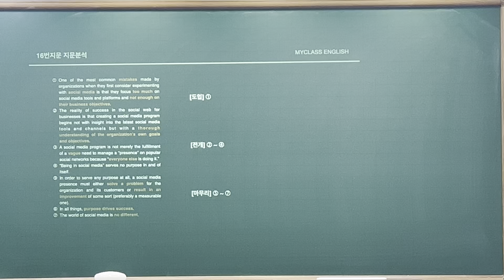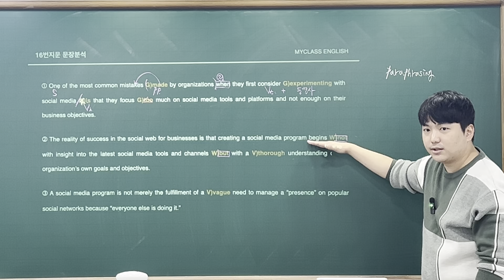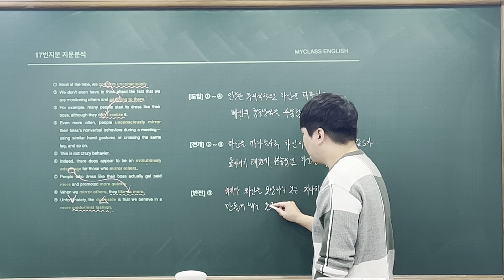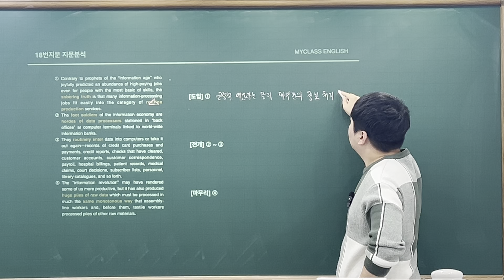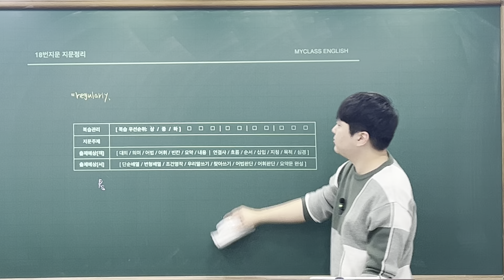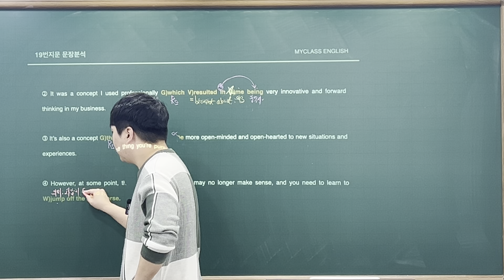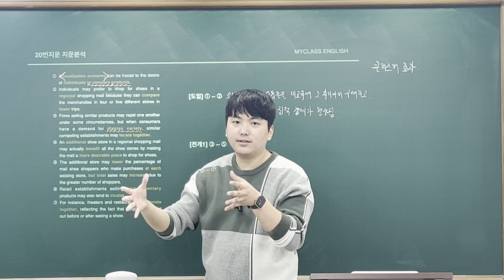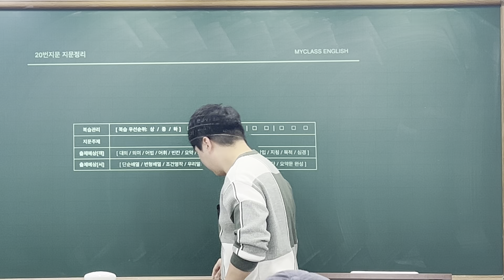백석고1 부교재 16~20번 지문 해설